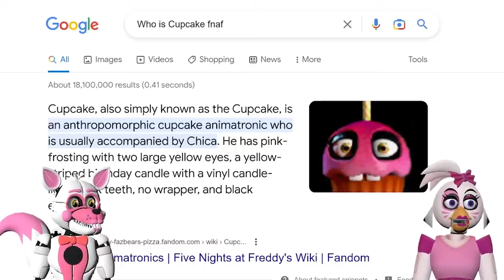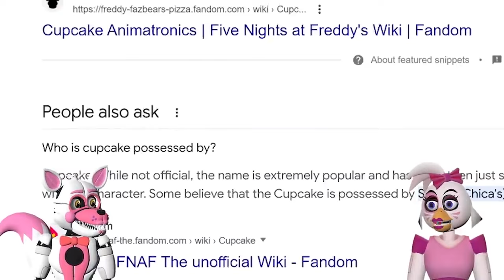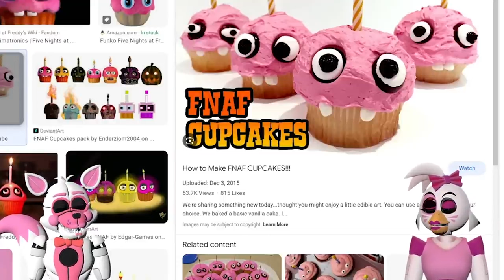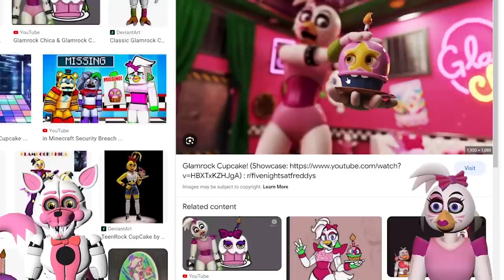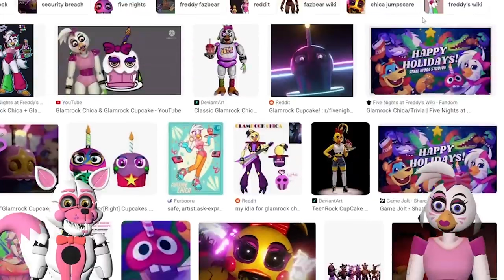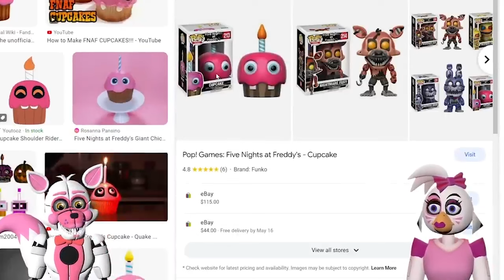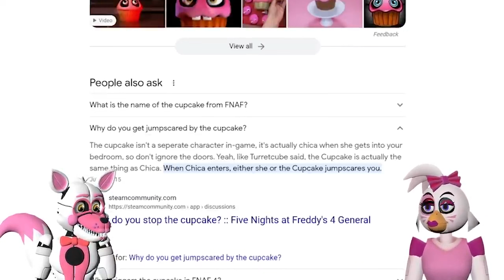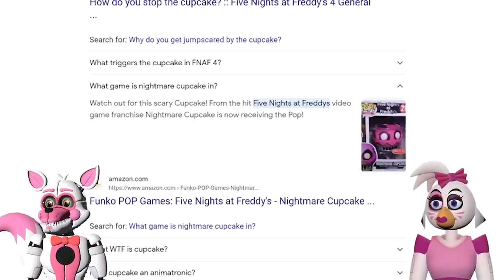CHICA'S CUPCAKE! Pizzeria Pals Cupcake Crisis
Funtime Foxy and Glamrock Chica react to GamerJoob's video about Cupcake!